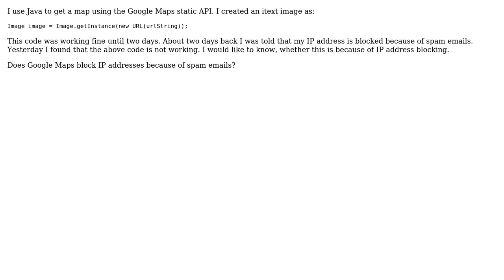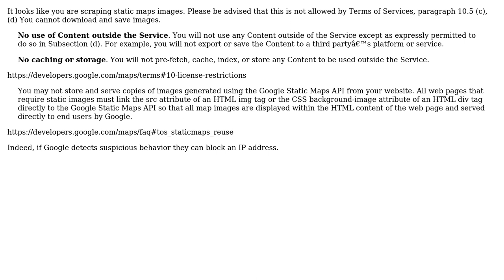Does Google Maps block requests coming from an ip for any reason?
With thanks & praise to God, and with thanks to the many people who have made this project possible! You are responsible for your own actions.